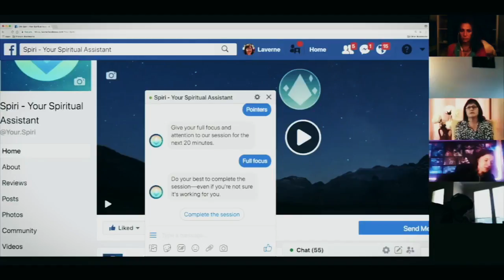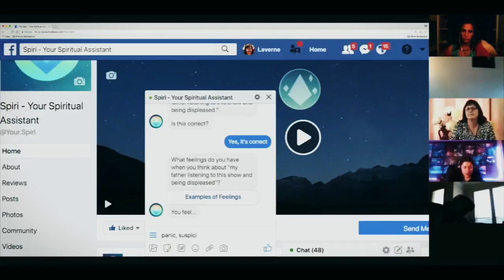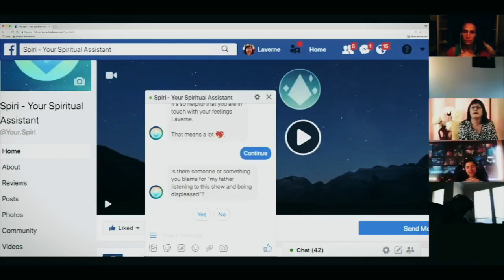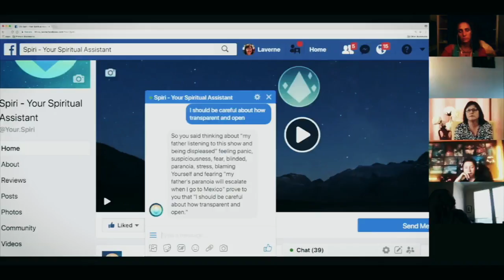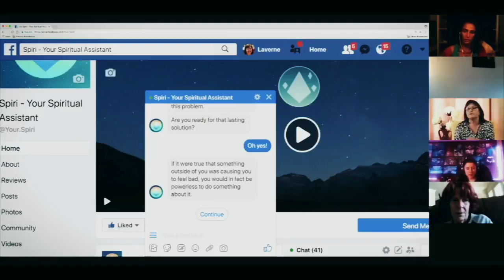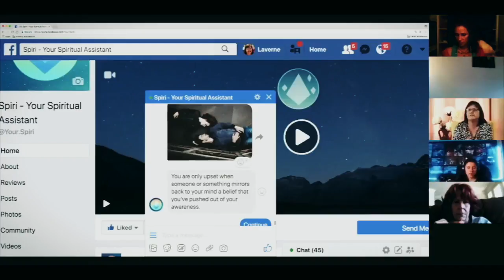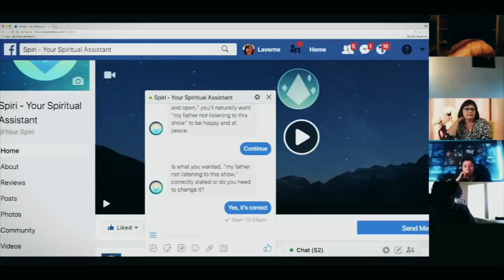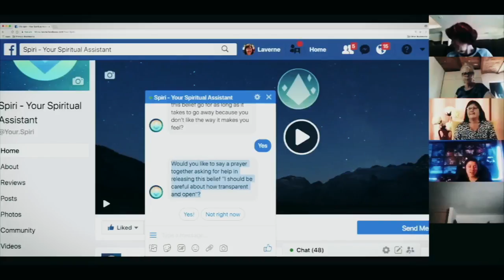ACIM Online - Free Your Mind Episode 2 - LM Virtual - Living A Course in Miracles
Living A Course in Miracles - The ACIM online show Free Your Mind with Laverne has its basis in Jesus' teachings of A Course in Miracles (ACIM). This interactive, experiential show often encourages audience participation. Each week, one person will be invited to take a current upset step by step through a mind tool (Spiri, the Instrument for Peace, Levels of Mind, movies) with Laverne by his or her side. Healing in action!

In this episode, Laverne takes a Zoom Room participant through an upset using Spiri. The woman feels a present upset about her father knowing she's on the show, which uncovers a deeper fear of being open and transparent in her communications with others.

This recording of Free Your Mind took place at Quinta del Sol, Chapala, Mexico on April 15, 2018.